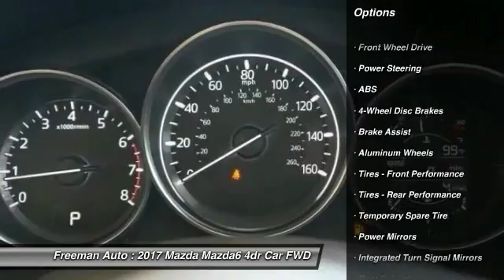2017 Mazda Mazda6 Irving TX MH1100602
Freeman Auto
1840 E Airport Fwy

You'll love this 2017 Mazda Mazda6. This is a 4dr car you'll want to take home. With 0 miles, it features Automatic transmission and an exterior color of Jet Black Mica. Call and get in touch with Freeman Auto directly, and be the first to open the 4dr car door today!